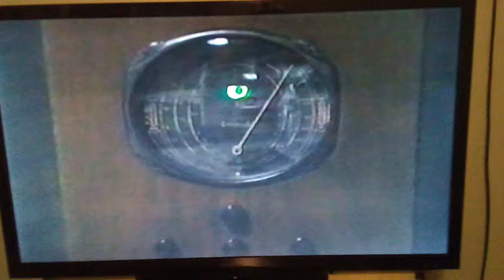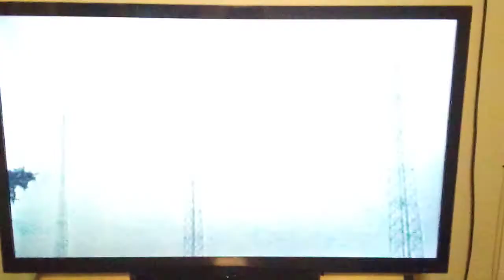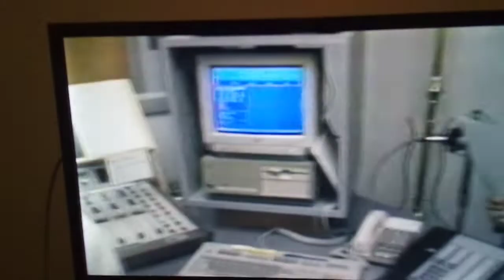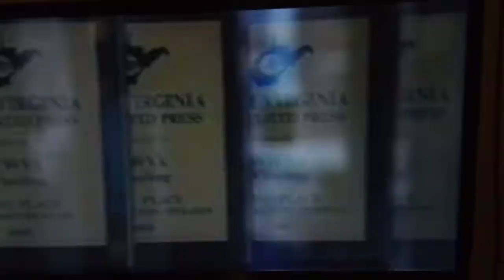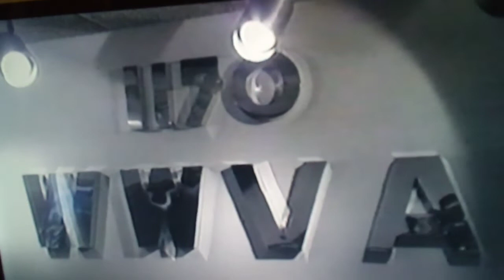"A Country Radio Legend" WTOV 9 (1993)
During the former United Cerebral Palsy Telethon in 1993 on WTOV, viewers who made a pledge could vote on their favorite radio station in the Wheeling-Steubenville market and WWVA radio was chosen, even though they included WOVK. I only have the WWVA portion of the special. It is presented with information about its reach for years in 18 states and 6 Canadian provinces thanks for years to Jamboree USA.